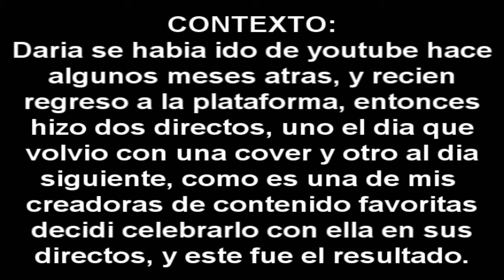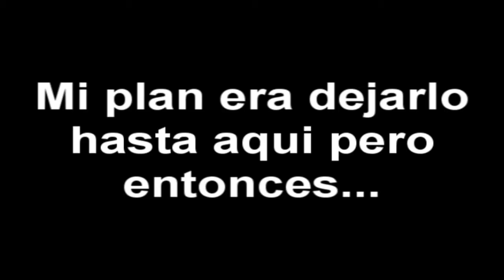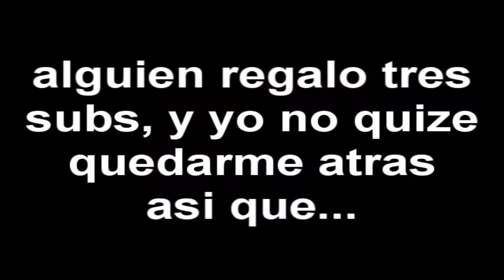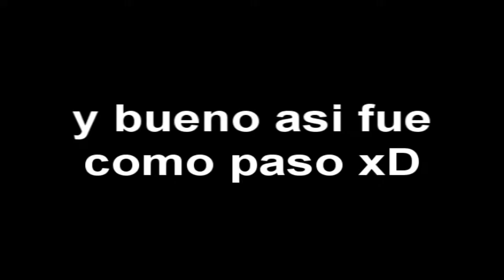DONANDO A MI STREAMER FAVORITA (Daria Live)